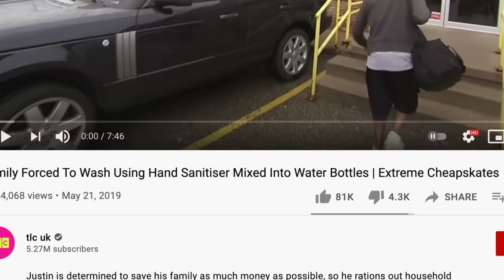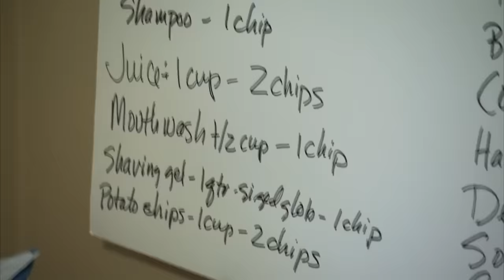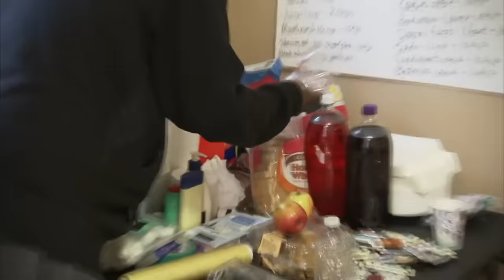HE FORCES HIS FAMILY TO BUY IN HOUSE ITEMS USING POKER CHIPS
DROP A LIKE ON THIS VIDEO FOR MORE UPLOADS!!

SOCIALS!

Have any new videos you want me to do? Comment on this video w/ what you want to see!